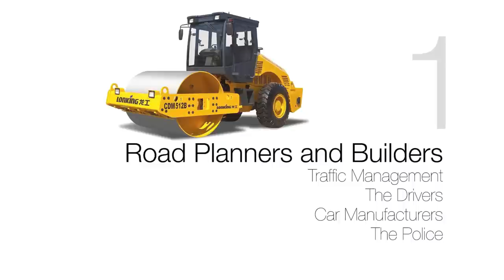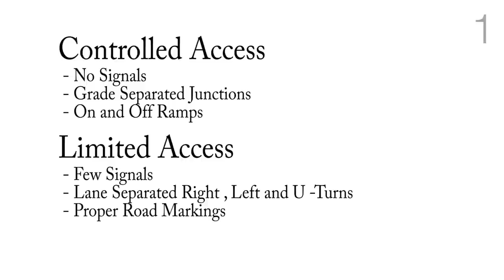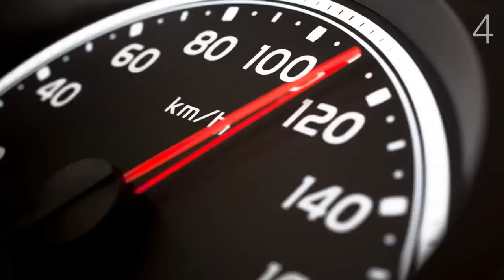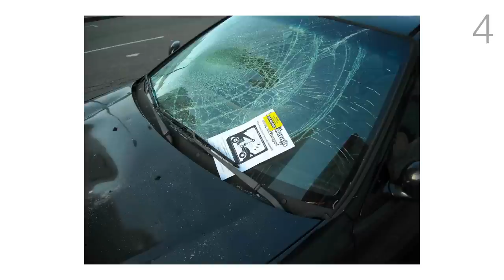4 Minutes to Fix India's Roads - English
A Five Point Plan covering: The Road Planners and Builders, Traffic Management, The Drivers, Car Manufacturers and The Police.

List of Politicians, Car Companies, Government Agencies, News Media who need to know this.